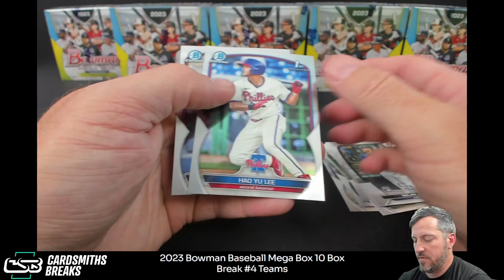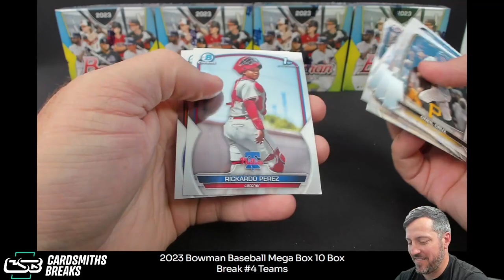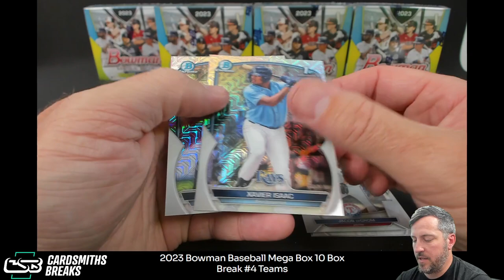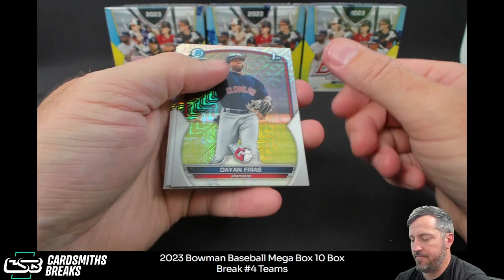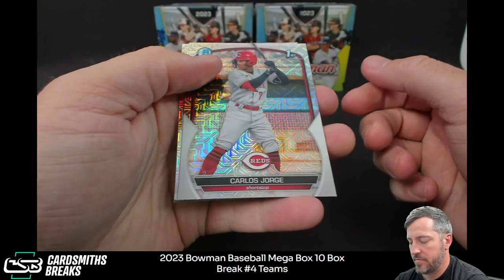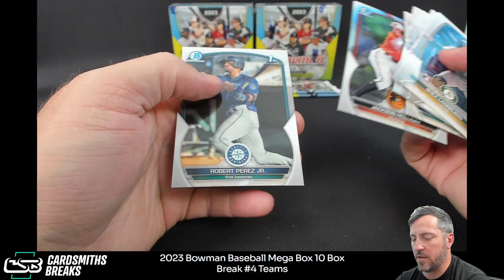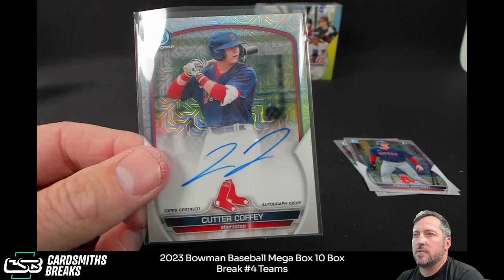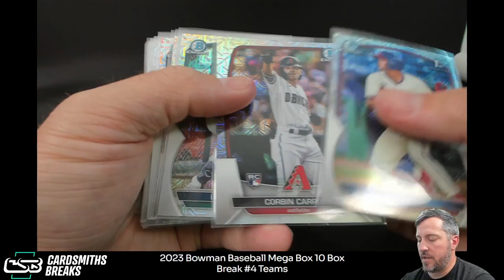2023 Bowman Baseball Mega Box 10 Box Break #4